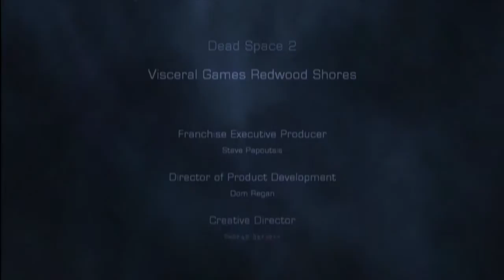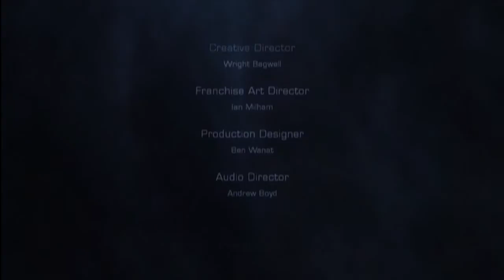Dead Space 2 HD Walkthrough and Commentary Part 34: Make Them Whole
It's done... we finished it.